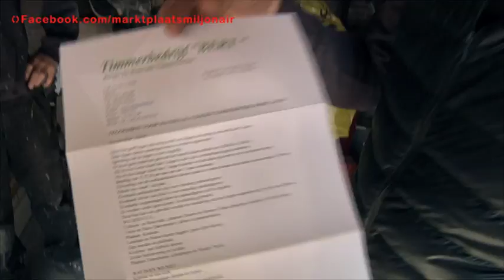#8 De ruil van de dakpannenlift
Geruild met de directeur van Bert's Timmerbedrijf. Hij de dakpannenlift en wij ... iets veel beters!